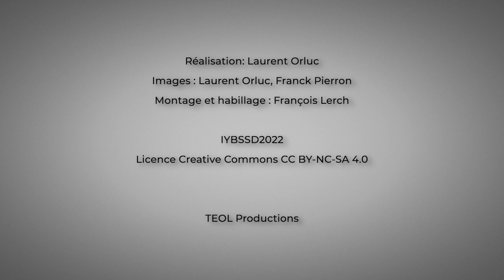Yash Gurbani, member of the board of the International Association of Physics Students (2021-2023)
The physics studenti, member of the board of the International Association of Physics Students (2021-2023), was interviewed on the occasion of the opening ceremony of the International Year of Basic Sciences for Sustainable Development - 8 July 2022 - UNESCO - Paris